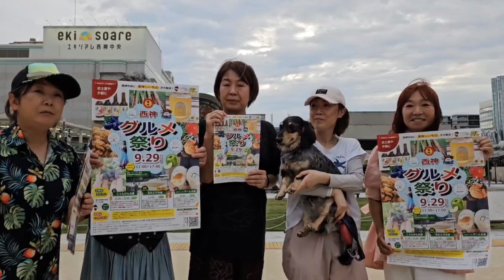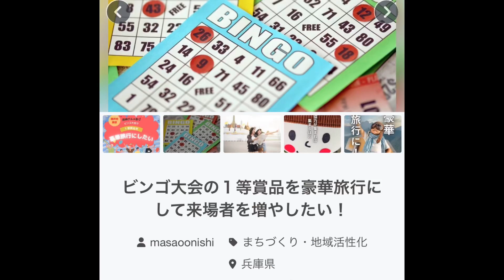告知！西神グルメ祭りは2024年9月29日（日）開催、そしてクラファンも実施中！【西神グルメ祭り】【神戸市西区】【悠々自適なセカンドライフCLUB】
2024年9月29日開催の
西神グルメ祭りはこちら

【西神グルメ祭りでのビンゴ大会１等賞品を豪華旅行にするための支援】をお願いいたします！！